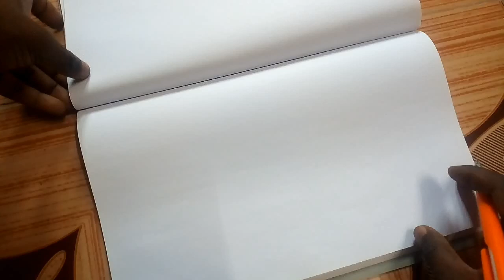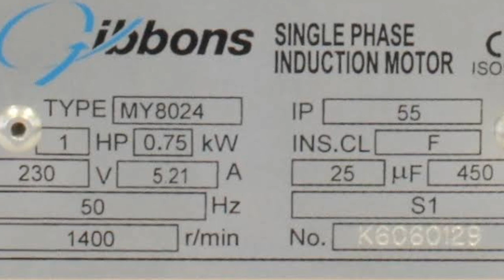How to find capacitor